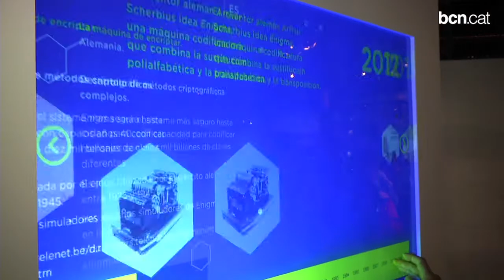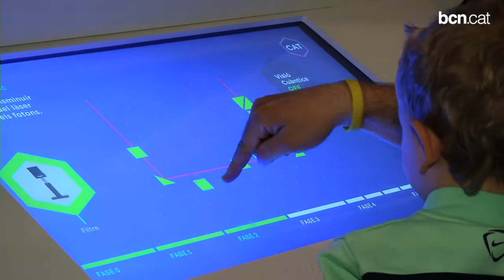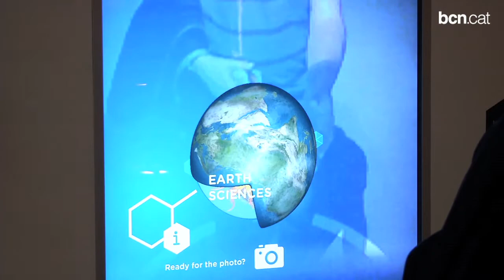Un trampolí cap al món científic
TopCiència és el nou espai permanent del CosmoCaixa que apropa la investigació científica als ciutadans. Com aconseguir una comunicació ultrasegura i la vacuna contra la sida són els dos projectes que inicien la nova mostra. Més informació a